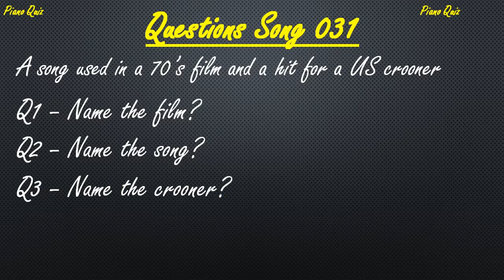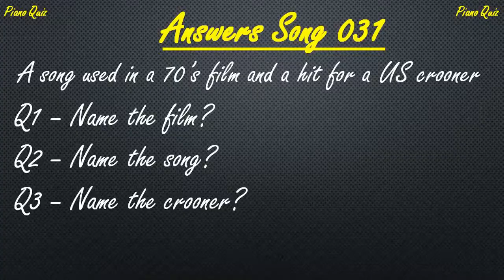Guess this song used in a 70’s film and a hit for a US crooner? (Piano Quiz Cover #31)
Listen to this Piano Cover and answer these questions:
Clue: A song used in a 70’s film and a hit for a US crooner
Q1 – Name the film?
Q2 – Name the song?
Q3 – Name the crooner?